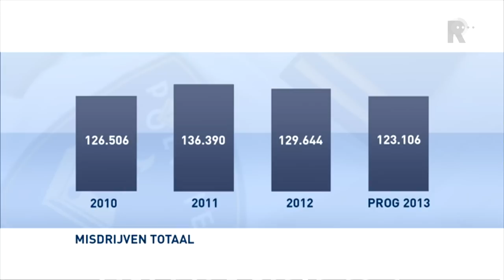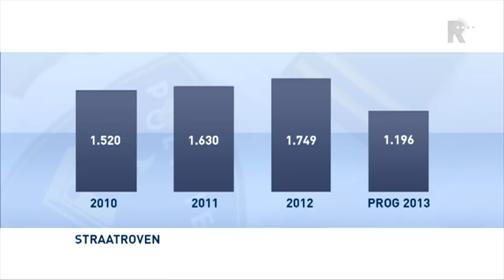Rijnmond Nieuws - 20 december 2013